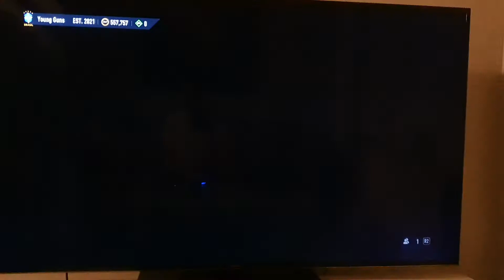Fifa 22 - Pack Mondays quickened version!